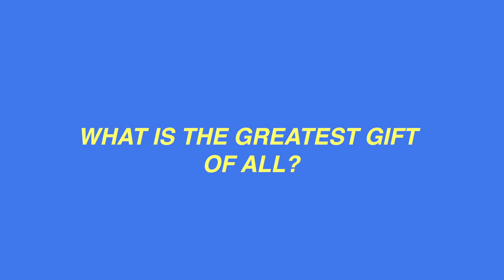PAGUSAPAN NATIN: What Is The Greatest Gift Of All?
Christmas time is when gift-giving is most prominent. But with all of the gifts that we're given in our lifetime, what is the greatest gift of all? Pagusapan natin with Bryan Santos.